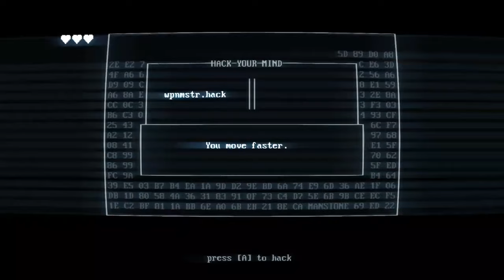Node 3B // SUPERHOT MIND CONTROL DELETE